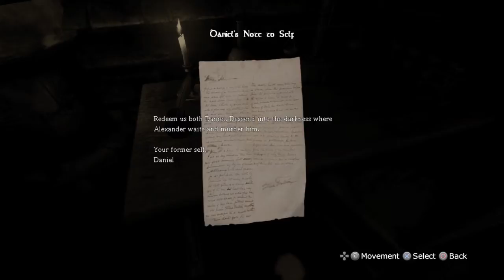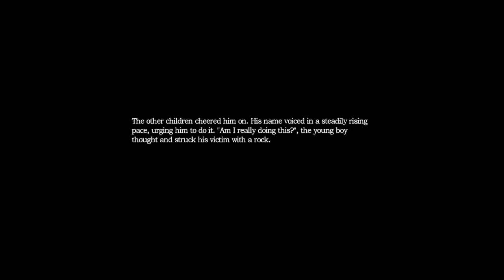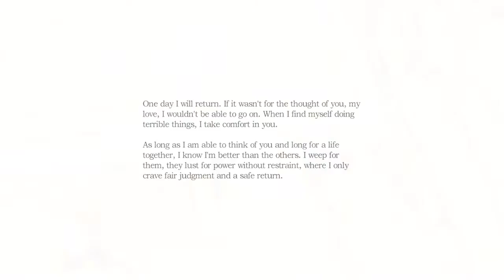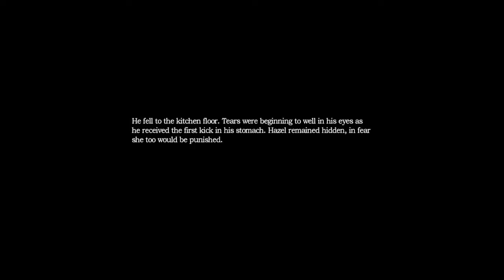Amnesia | broom!!!!!!!!| part 1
Watch as i delve into the scary world of amnesia with the company of sam the voice in my head...I'm regrettng this already